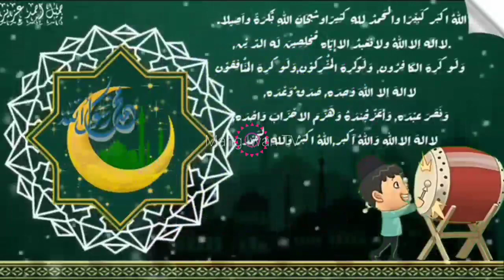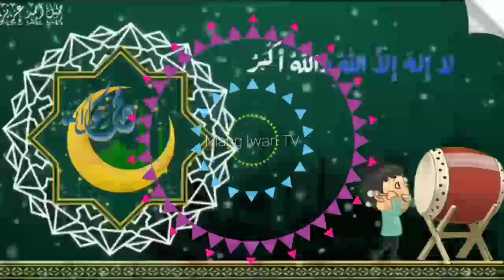Gema Takbir Idul Fitri 2021/1442 H-Mohon Maaf Lahir & Batin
Gema Takbir Idul Fitri 2021/1442 H-Mohon Maaf Lahir & Batin Full Bedug dan Takbir.